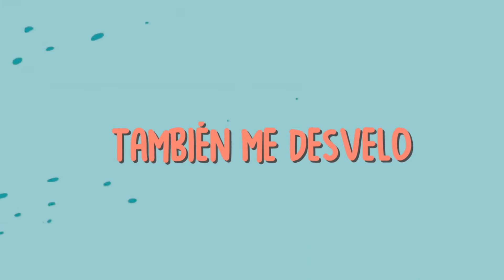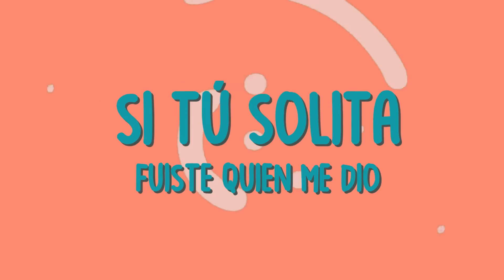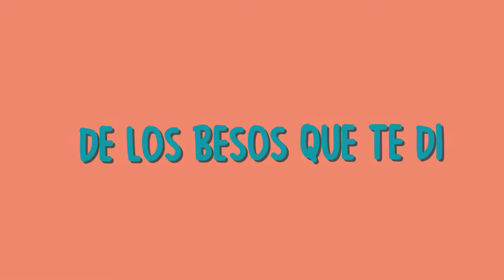Tropical Zone Orchestra - De Los Besos Que Te Di (Kareoke)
Productor/Producer - Pedro Fonseca
Arreglo Musical/Musical Arrangement - Freddie Mendez